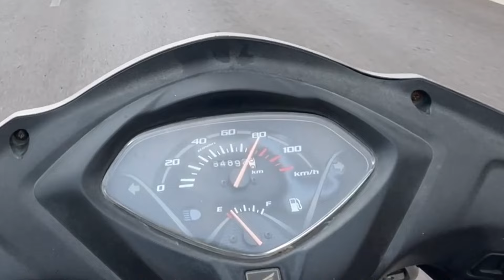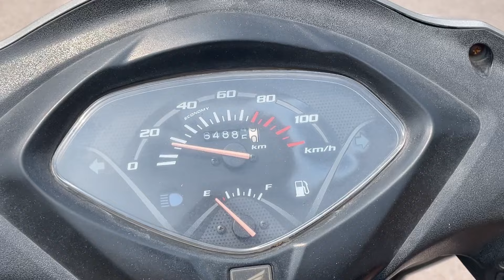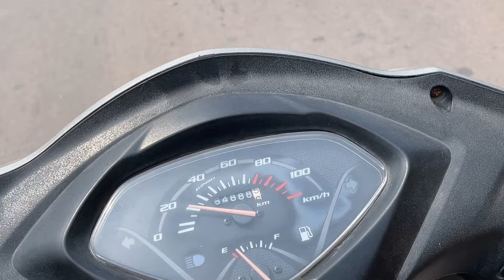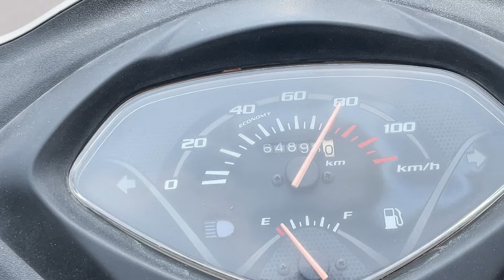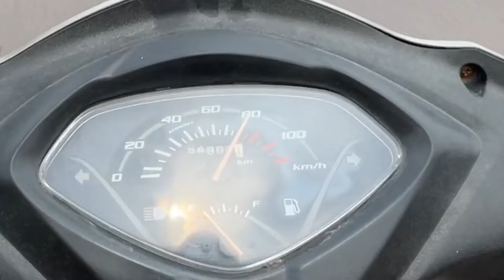Activa Bs4 ‘110CC’ Top Speed After 8 Years Old Activa || Shocked 😳 || Ye Nahi Socha Tha 😬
THIS VIDEO SHOWS WHAT IS THE TOP SPEED OF HONDA ACTIVA 4G.